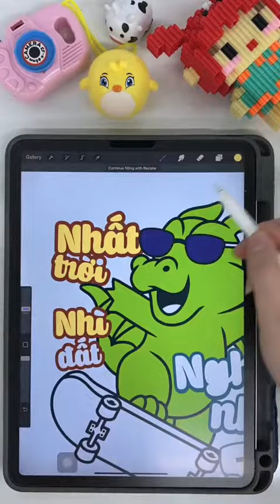Chị Hải Anh làm áo lớp | Áo tuổi rồng cho các bạn lớp 5A, trượt ván,hiphop luôn đây 🛹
Title Video | Áo Lớp Hải Anh

© Bản quyền thuộc về Áo Lớp Hải Anh
© Copyright by Áo Lớp Hải Anh ☞ Do not Re-up